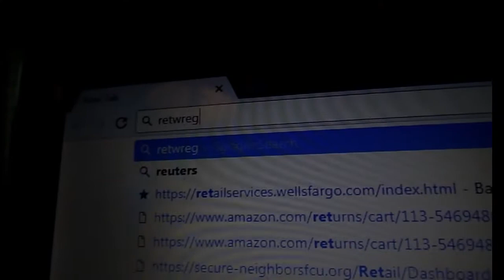How To Farm Coins In Super Mario Odyssey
How I farm coins in Odyssey. This isint the bowser kingdom way either. I like this one.